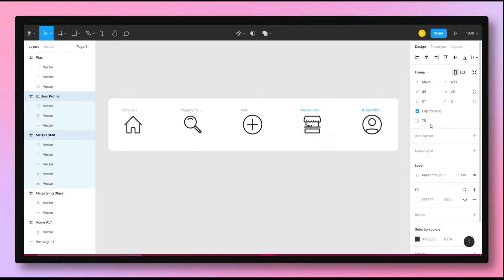Bottom Navigation Bar UI Design